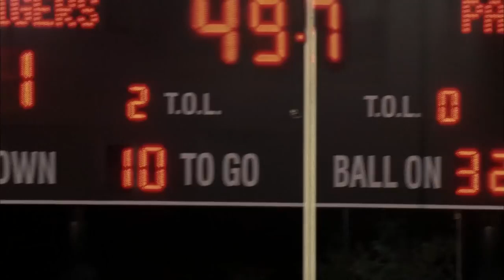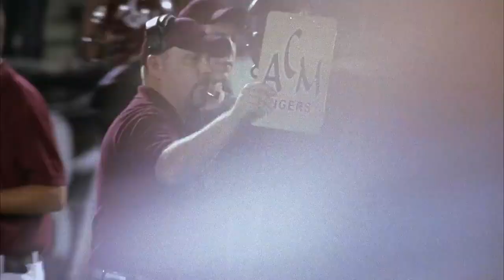Panthers teach Tigers a lesson 🏈. | Friday Night Lights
With the game in the balance and Ray Tatum dismissed it's up to Matt Saracen and Coach Taylor to unlock the opposition D and win the game.

From Season 1 episode 5 'Git 'Er Done': Fearing job insecurity, coach Taylor must choose between starting the eager second-string quarterback or new recruit Ray Tatum (Aldis Hodge); Tim and Lyla's relationship heats up.